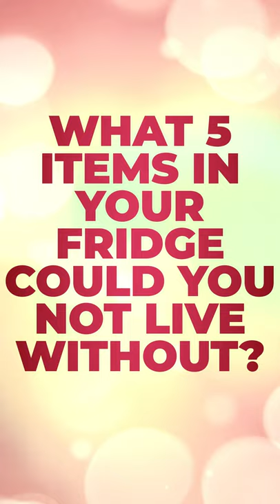Maggie Q's 5 Essential Items From Her Fridge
What 5 items in Maggie Q's fridge can she not live without? Press play to find out!

Morning Complete is perfect for anyone who wants to start each day on a healthy note, and enjoy optimized health, throughout their lives. This first-of-its-kind formula features a custom-selected blend of nutrients designed to support regular digestive function — an absolute essential for overall wellness. This delicious, apple cinnamon flavored drink features all the nutrients needed for our cutting edge “3 step protocol” for better health:*

Prebiotics are like the fertilizer for your microbiome. Without prebiotics, the probiotic bacteria that your gut relies on for regularity and wellbeing can’t function.

Probiotics to replenish and nourish the naturally occurring good bacteria in your gut, for enhanced digestive function and overall health.

Energy nutrients from leafy greens — the kind of nutrients your system needs to help you sail through even the busiest days without energy crashes.

Plus, Morning Complete features five additional hand selected nutrient blends, designed to rev up your metabolism, keep your spirit lifted, help your body protect itself against oxidative stressors, support healthy liver and cellular functioning, and support healthy blood sugar levels already within the normal range.